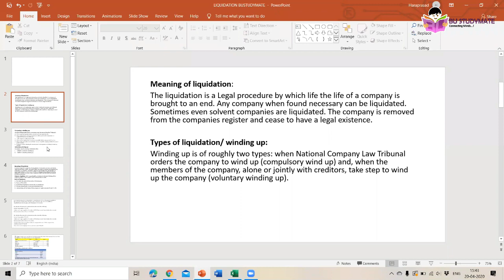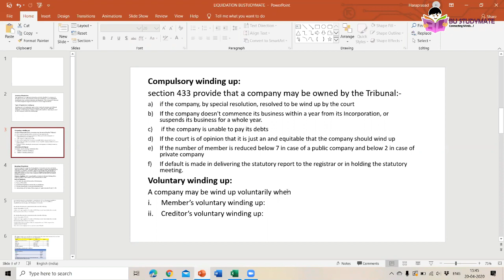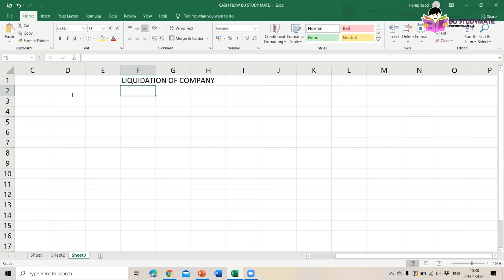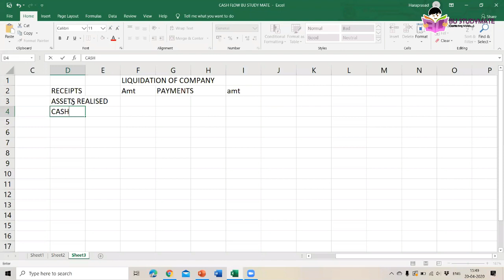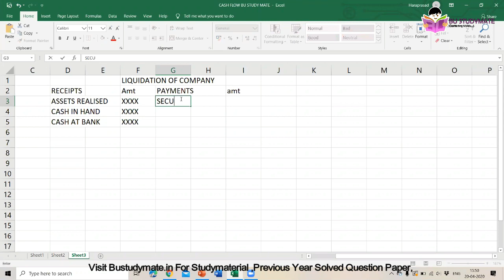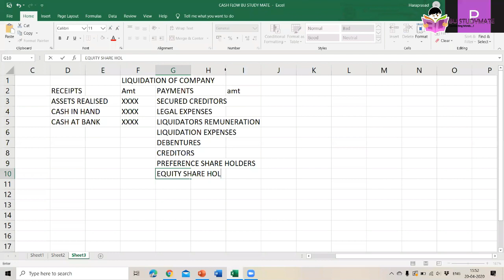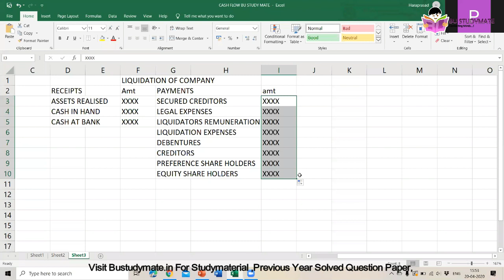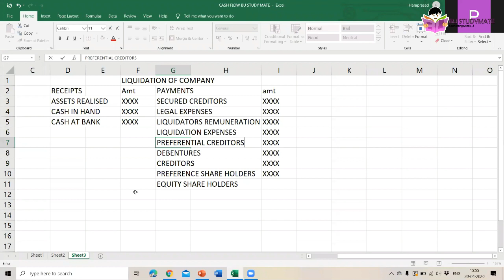Introduction to Liquidation of Companies | BU BCU BNU B.Com 4th Sem ACA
Hello Students ,
Today in this video we are learning Introduction to Liquidation of Companies bangalore university B.com BBA 4th sem Advance corporate accounting